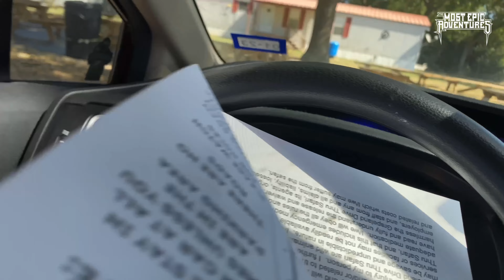Grapeland Safari - Grapeland, Texas 10-12-2022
In the piney woods of East Texas is a pasture with all kinds of animals you can see up close, and feed. It's only $7 a person, too! Well worth a stop if you're in the area.